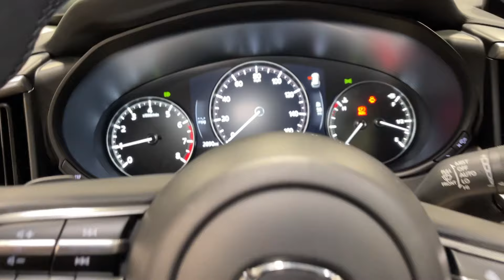2024 Mazda CX-50 Orem, Provo, American Fork, Lindon, Pleasant Grove Z9768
Polymetal Gray Metallic New 2024 Mazda CX-50 2.5 S Premium Package available in Orem, Utah at Orem Mazda. Servicing the Orem, Provo, American Fork, Lindon & Pleasant Grove, UT area.
2024 Mazda CX-50 2.5 S Premium Package - Stock#: Z9768

Orem Mazda
55 E. University Pkwy

2024 Mazda CX-50 2.5 S Premium Package Polymetal Gray Metallic AWD SKYACTIV 2.5L 4-Cylinder DOHC 16V 6-Speed AutomaticbrbrThe all-new Orem Mazda! HOME OF THE MILLION MILE WARRANTY Orem Mazda Price includes all applicable rebates. Orem Mazda Price requires dealer arranged financing or leasing. Price may not include dealer installed accessories. *See dealer for details.brbrCAR WASHES FOR LIFE Orem Mazda Price includes all applicable rebates Dealer arranged lease or financing may be required see dealer for details Price may not include dealer added options 12 Speakers 4.367 Axle Ratio 4-Wheel Disc Brakes ABS brakes Air Conditioning Alloy wheels AM/FM radio: SiriusXM AppLink/Apple CarPlay and Android Auto Auto High-beam Headlights Automatic temperature control Brake assist Bumpers: body-color Cargo Blocks Cargo Package Carpet Cargo Mat Delay-off headlights Driver door bin Driver vanity mirror Dual front impact airbags Dual front side impact airbags Electronic Stability Control Emergency communication system: MAZDA CONNECT Exterior Parking Camera Rear Front anti-roll bar Front Bucket Seats Front Center Armrest Front dual zone A/C Front reading lights Front wheel independent suspension Fully automatic headlights Half Leatherette Seat Trim Heated door mirrors Heated Front Bucket Seats Heated front seats Illuminated entry Knee airbag Leather Shift Knob Leather steering wheel Low tire pressure warning Occupant sensing airbag Outside temperature display Overhead airbag Overhead console Panic alarm Passenger door bin Passenger vanity mirror Polymetal Gray Metallic Paint Charge Power door mirrors Power driver seat Power Liftgate Power moonroof Power steering Power windows Radio data system Radio: AM/FM/HD Audio System Rain sensing wipers Rear seat center armrest Rear window defroster Rear window wiper Remote keyless entry Roof rack: rails only Speed control Speed-sensing steering Split folding rear seat Spoiler Steering wheel mounted audio controls Tachometer Telescoping steering wheel Tilt steering wheel Traction control Trip computer Turn signal indicator mirrors Variably intermittent wipers Wheels: 17 x 7J Aluminum Alloy.brbrbr24/30 City/Highway MPGbrbrCome To See Our Specials! See us on our Facebook Page! Want a great sales experience? See Reviews Bios and Pictures and request the salesperson of your choice. Price may not include dealer installed accessories. Orem Mazda Price requires dealership arranged financing or leasing. Ask about our Customer For Life Program!